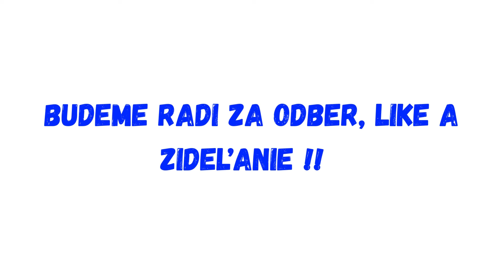PO FICOVI ÚTOK NA ĎALŠIEHO EURÓPSKEHO LÍDRA! Bola napadnutá dánska prepremiérka !!